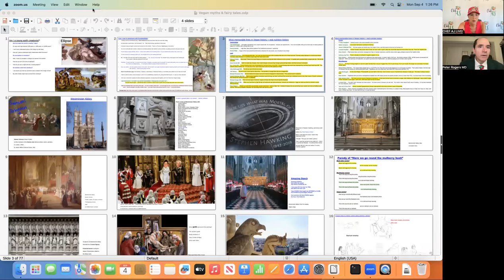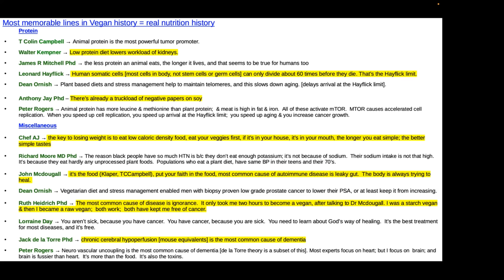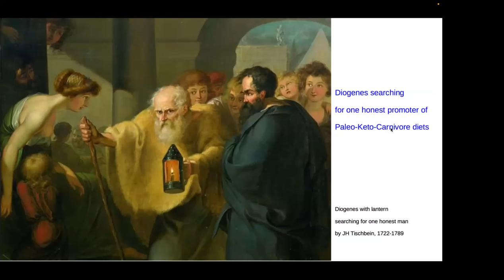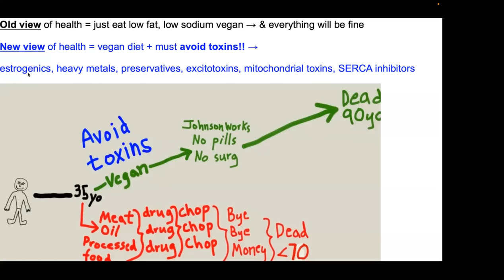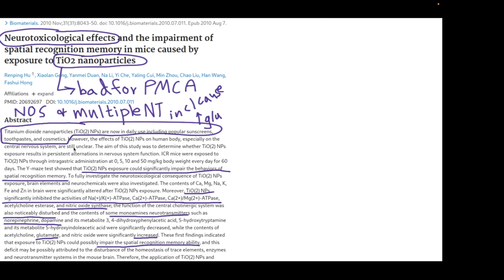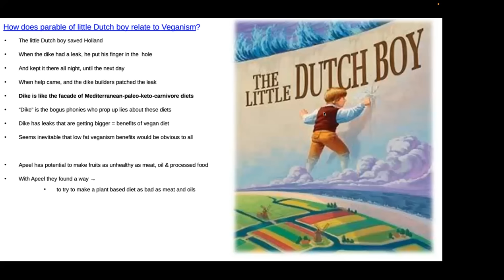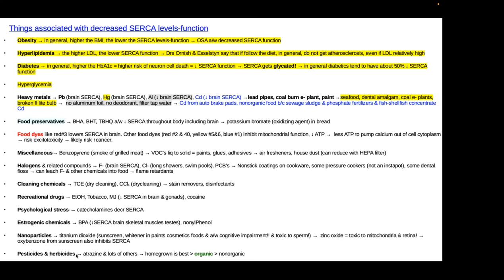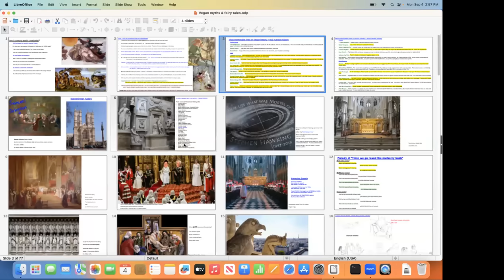Vegan Myths and Fairy Tales with Peter Rogers, M.D.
MY LATEST BESTSELLING BOOK:

Beginning in April 2023, Nutrition Insights with Peter Rogers, M.D. will air the second Sunday of every month at 9:00 am PACIFIC time.

An imaging guided surgeon (interventional radiologist) & neuroradiologist, author of nutrition, medical & study skills books, Peter Rogers MD is the "Spartan Vegan."

In college he was student athlete of the year at Stanford.  Graduated 1st in medical school class.

Dr. Rogers works as neuroradiologist, but also did fellowship imaging guided surgery (interventional radiology) at Harvard. He got fat in 30's and learned his way out.  He was one of  best medical students in USA in biochemistry and tries to understand pathophysiology.  Has written a books about nutrition & study skills including "How to improve blood flow," "Hot topics in nutrition," "Straight A at Stanford & on to Harvard," "How to raise IQ, & become a genius."

Stanford university student athlete of the year, 1985. University of Illinois medical school award for best male medical student in class; best student in pathology; highest board scores in class of 333 students; biochemistry score 780/800, possibly the highest in the USA (biochem is the most difficult subject in medical school). Biochem is “considered” to include nutrition. Residency at Northwestern with 99% board scores. Fellowship in interventional radiology (imaging guided surgery) at Harvard. Fellowship in neuroradiology at Rush.

Author of multiple books about nutrition, reducing risk of disease, and study skills. Discovered almost all the major medical textbooks are 50-100 years out of date, and often, completely wrong. Secret desire #1 = to become a nutrition doctor, but can’t, because there’s no money in it. Secret desire #2 = to rewrite the major medical textbooks, but can’t, because there’s no money in it. The shocking truth is that most medical textbooks are essentially worthless, because they do no include nutrition, and most disease is caused by poor nutrition.